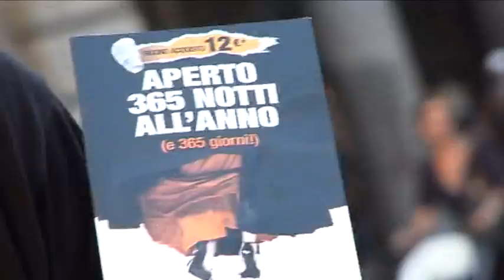BuyVIP alla Vogue Fashion's Night Out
BuyVIP partecipa alla Vogue Fashion's Night Out di Milano con i suoi biker e le loro bici colorate! Ecco come ci ha accolto il popolo della notte milanese: simpatia, divertimento e tanti gadget all'insegna di "ORANGE", la parola d'ordine del nostro gioco diffuso su Facebook.